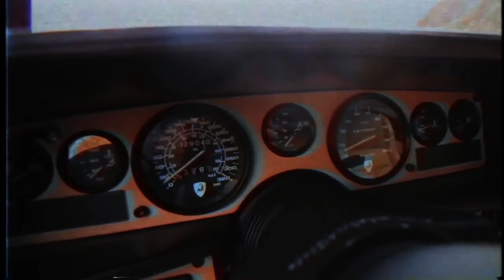Ennisclare x Brentrambo - Glade (Warhol.ss / Playboi Carti Type Beat)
Buy beats, feed our families.